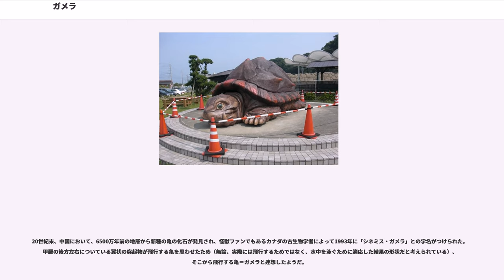ガメラ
ガメラは、大映（現：KADOKAWA）が1965年に公開した特撮映画『大怪獣ガメラ』に登場する架空の怪獣の名称。

『大怪獣ガメラ』以降も続編、及びガメラの登場する映画作品が継続的に製作されており、これら全作品を総称してガメラシリーズと呼ぶ。東宝のゴジラシリーズと共に日本の怪獣映画を代表する作品群である。本項ではシリーズ全般、およびキャラクターとしてのガメラを解説する。

ガメラシリーズは「倒産以前の旧大映時代」「再建して徳間グループに入っていた大映が製作した時代（俗に言う「平成三部作」）」「角川グループに入った大映が商号変更した角川ヘラルド - 角川映画時代」の3つに区分することができる。

旧大映時代の『ガメラ』は、東宝製作のゴジラシリーズの大人気を見た当時の各映画会社がこぞって誕生させた怪獣映画作品群の流れを受け、誕生した。一般的な知名度はゴジラの方が高いものの、ガメラはカメ特有のユーモラスなデザインや飛行能力など独特の個性を持つ。また、大映時代の配役には「（『バイラス』以降）必ず外国人の少年（及びその家族）が登場し、主人公である日本人の少年とともに冒険する」という特徴がある。

誕生秘話としては、「当時の大映社長永田雅一が、飛行機から見下ろした島の形が亀の甲羅に似ていたことにインスピレーションを受け、『大映の怪獣は亀をモチーフにする』こととなった」という逸話がある。

ただ、ピー・プロダクションの鷺巣富雄の証言によると、「亀が甲羅に引っ込むと火を噴いて空を飛んでいく」というアイデアは『ガメラ』以前の1962年に鷺巣が企画を暖めていたSFドラマ『STOP』の第1話の脚本で登場する。『STOP』は結局、制作費の問題で没企画となってしまったが、鷺巣によると「東宝の他に、大映にも企画の売り込みを行っており、このアイデアがガメラに活かされた」と述べている。

徳間書店グループ下の新会社として再建された大映は、当時の徳間グループによるメディアミックス戦略の一環として『ゴジラ』に対抗しうる特撮映画を制作することを検討。その結果、前述した通りの人気を持っていたガメラに着目し、新作の制作を決定した。

こうして制作された新たな『ガメラ』は、それまでの怪獣映画にはないリアリティを追求した脚本と大胆にCGを導入した映像が話題を呼び、大ヒットを記録した。これにより往年のファンだけでなく新たなファンの獲得にも成功し、引き続き製作された2作品と合わせて後に「平成三部作」と呼ばれ、当初の構想通り『ゴジラ』に比肩する怪獣映画としての地位を不動のものとした。また、平成三部作によって、すでにヒットメーカーとして知られていた金子修介（本編）だけでなく、特撮を担当した樋口真嗣の名も世に知らしめることとなった。

なお、低年齢層も視聴するゴジラシリーズ他の一般的な日本製怪獣・特撮映画と比較すると、「（効果音付きで）人が食べられる」「一般市民が襲われ多量の出血をともなって死亡する」「ミイラ化した死体が描写される」など残酷なシーンが見受けられるが、これは監督の金子が本シリーズの対象年齢を「小学校高学年あたり」としていることによる。

平成三部作完結後、しばらく休眠期に入ったガメラシリーズであったが、ライバルというべきゴジラシリーズが2004年をもって一応シリーズの完結を迎えたことで、テレビ特撮番組からのスピンオフではない純粋な「特撮（怪獣）映画」の新作が観られなくなることを危惧したファンから、再びガメラシリーズの復活を求める声が高まった。

大映自体も2002年に角川書店に営業権が譲渡され、その営業権をもとに新たに株式会社角川大映映画が設立された。角川大映は後に角川映画に商号を変更し、同社は徳間時代とは違った形でのガメラ復活を検討。その結果、2006年には新作ガメラ映画『小さき勇者たち〜ガメラ〜』を製作・上映した。

2015年10月、ガメラ生誕50周年記念としてウェブサイトが公開され、YouTubeにて記念映像『GAMERA』が公開された。この映像は石井克人が監督し、男児の子役とその父親として宮藤官九郎が出演した。第28回東京国際映画祭日本映画クラシックス部門でも、「ガメラ」生誕50周年記念スペシャル映像を上映予定である。

ガメラは映画以外のメディアでもテレビゲーム化されたり、パチスロメーカー「ロデオ」によって『ガメラ』『オオガメラ』『ガメラハイグレードビジョン』『ガメラZS』と、合計4台のパチスロ台が生み出さ...